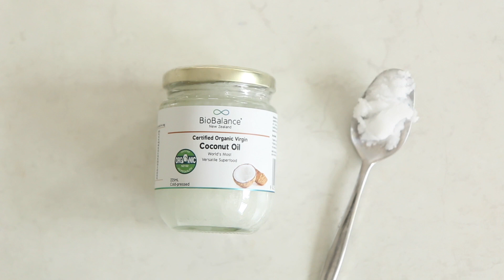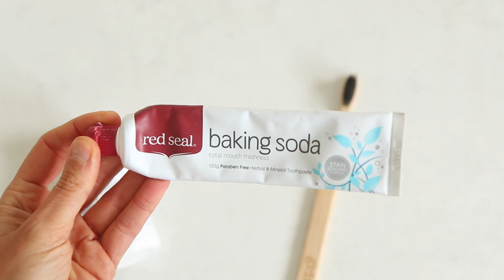Как отбелить зубы дома | 3 способа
Здравствуйте, в этом видео я покажу отбелить зубы дома, вот мои 3 способа:

1 способ - это полоскание рта маслом

Я люблю использовать кокосовое масло, т.к. оно обладает антибактериальными свойствами.
Полоскать рот маслом рекомендуется утром натощак перед тем, как почистить зубы. Возьмите 1 ст.л. кокосового масла и поболтайте во рту, в идеале, в течение 20 минут. Потом масло необходимо выплюнуть и прополоскать рот теплой водой.

Такой способ отлично подходит для гигиены полости рта и к тому же неплохо отбеливает зубы, т.к. налет на зубах прекрасно растворяется в масле. Масло вытягивает токсины и вредные бактерии из ротовой полости, улучшая здоровье не только наших зубов и десен, но и всего организма.

Такую процедуру можно проводить каждое утро.

2. Для второй процедуры нам понадобится активированный уголь.

Берем 1 капсулу активированного угля и высыпаем содержимое в емкость, если тяжело найти порошковый уголь, можно просто растолочь таблетку до порошкового состояния. И наносим порошок на зубы. Его необходимо подежрать 1-2 минуты, а потом используя зубную щетку с мягкой щетиной почистить зубы этим порошком около 1 минуты. Потом хорошо прополоскать рот теплой водой.

Уголь как бы впитывает в себя все лишние частички, осевшие на поверхности зубов – разнообразные красители, налет от кофе, чая, соусов и многое другое.

Такую процедуру рекомендуется проводить 3-4 раза в неделю.

3. Третий способ - это отбеливание зубов с помощью перекиси водорода.

Нам понадобится перекись водорода (3%) и зубная паста, для лучшего эффекта я использую пасту с содой.
Итак необходимо перемешать чайную ложку перекиси водорода и  чайную ложку зубной пасты. Чистить полученной смесью зубы дважды в день, спустя семь дней сделать перерыв. Или в качестве профилактики для поддержания здорового цвета зубов такую процедуру можно проводить раз в неделю.

В процессе отбеливания перекись проникает в зубную эмаль и в дентин зубов, и начинает их осветление. Причем неплохой результат виден уже через пару-тройку недель использования.